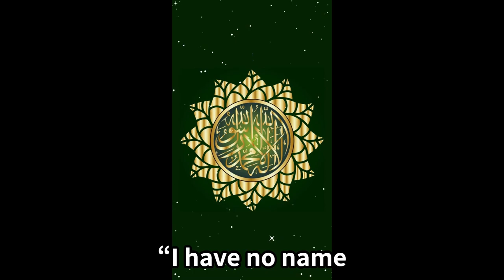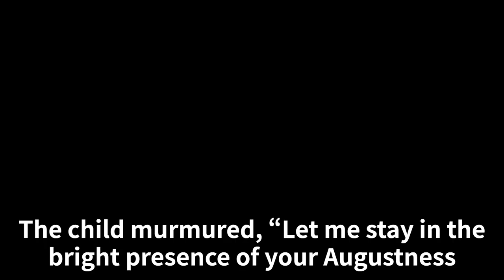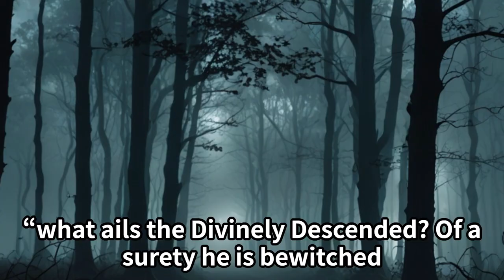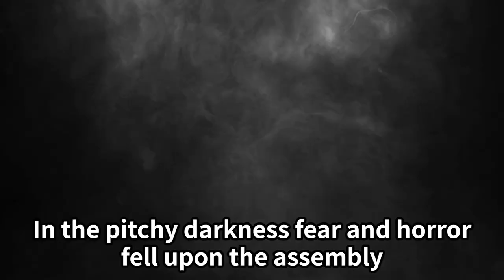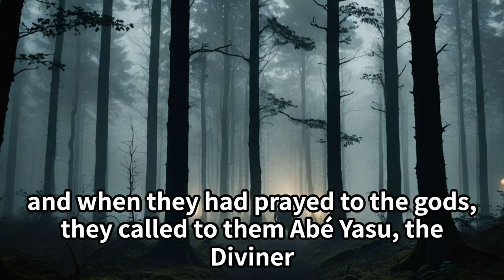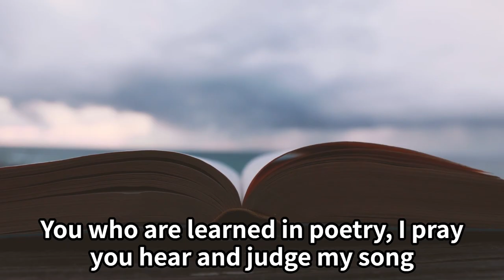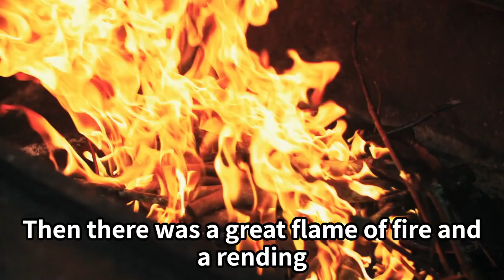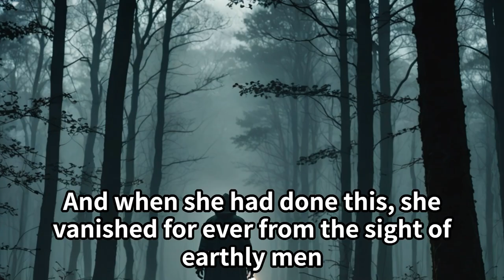Enchantment, Deception, and Salvation: TAMAMO the Fox Maiden: Enthralling Japanese Folklore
Dive into the mystical world of Japanese folklore short story with this captivating narration of "Tamamo, The Fox Maiden". This is Japanese folktales tale of the nine tailed fox. This timeless tale of enchantment, deception, and redemption is brought to life with a vivid narration that bridges the gap between the ancient Eastern world and the modern listener. The themes of this story revolve around enchantment, deception, and salvation. Centered on the character of Tamamo, shrouded in beauty, mystery, and magic, the tale paints a world where humans, spirits, and mythical creatures weave a dance of destiny and transformation.Join us on this journey as we unravel the mesmerizing story of Tamamo, a character shrouded in beauty, mystery, and magic. Push play to step into a realm where humans, spirits, and mythical creatures intertwine in a dance of destiny and transformation.